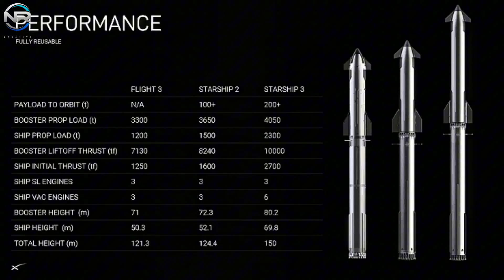SpaceX Engineer Reveals There Was a Error in Starship - Elon Musk Reacts, Faces Backlash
After more than two years and nine test flights, critics claim that Starship has yet to live up to expectations, arguing that SpaceX has overpromised and underdelivered. They describe a slow pace of progress and disappointing results. But are these criticisms justified? What’s behind this, and how should SpaceX address the issues? Let’s dive deeper. In today’s episode of NR STUDIO. we’ll get to the bottom of it.
For aerospace enthusiasts, few experiences can match the thrill of watching a rocket program make progress. Each launch brings a flood of emotions, and the transformation from setback to achievement is a source of endless intrigue and excitement. Some observers, however, take a more pragmatic, results-oriented approach. From their perspective, a project is judged by its clear, measurable outcomes. In this light, Starship’s journey has raised eyebrows; the project has yet to reach orbit after two years of testing, has yet to successfully land either stage, and has failed to deliver concrete progress toward a mission to the moon or Mars.
Critics have emphasized these facts, not only focusing on the lack of major milestones, but also highlighting perceived inconsistencies within the Starship program itself, particularly regarding its design philosophy, thrust-to-mass ratio, and Starship payload capacity.
SpaceX frequently touts Starship as the most powerful rocket ever made—a claim that may be true in theory. However, there is still some doubt about whether the rocket has actually achieved its full capabilities. The Raptor 2 engines are designed to produce about 230 tons of thrust, and when combined with the 33 engines on the Superheavy boosters, the potential liftoff thrust could reach about 7,590 tons. The upcoming Raptor 3 engines are projected to increase that number even further, potentially reaching estimates between 9,000 and 10,000 tons. These are impressive numbers, suggesting that Starship could be the most capable launch system on Earth. However, SpaceX has not confirmed in practice that the rocket has achieved this level of performance, raising questions about its actual payload capacity.
The V1 version of Starship was originally anticipated to be capable of carrying up to 100 tons into orbit; however, real-world assessments suggest the rocket may only be capable of carrying about 50 tons. The V2 variant was expected to carry 150 to 200 tons, but appears to be capable of carrying closer to 100 tons. This discrepancy has raised concerns that SpaceX may have overestimated the rocket's capabilities, leading to skepticism about the long-term viability of its ambitious mission.